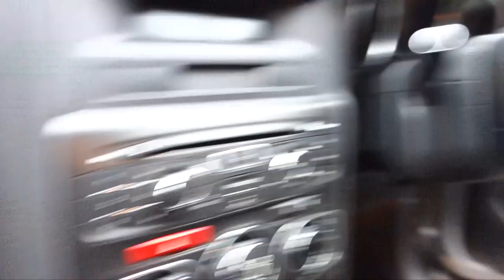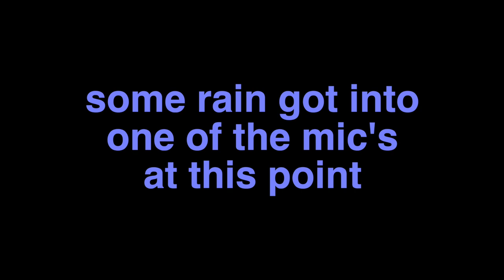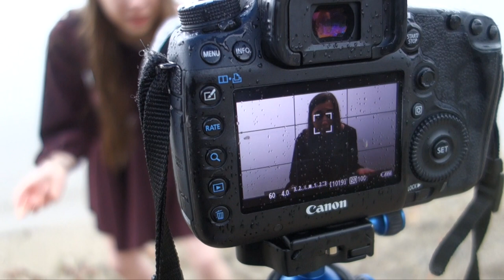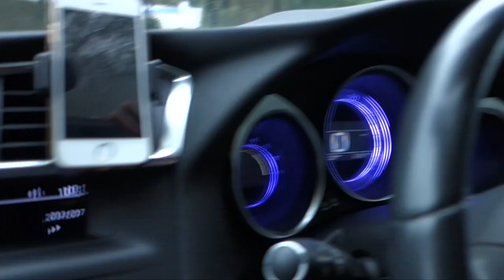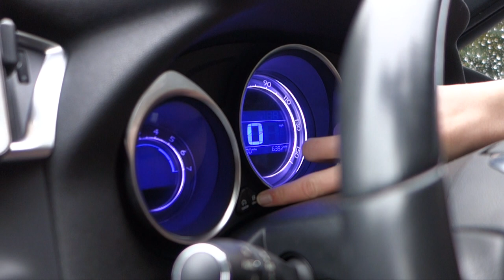SHE'S WALKING ON WATER???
We joined the illuminati.